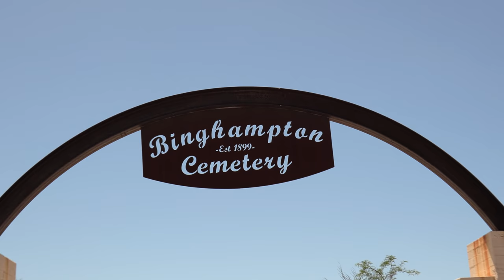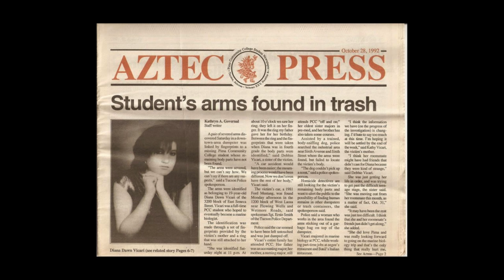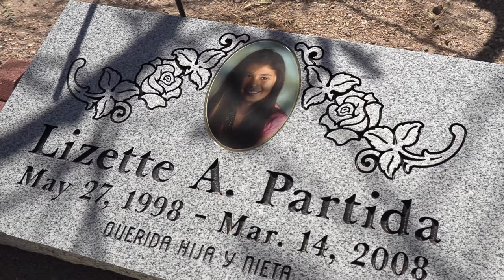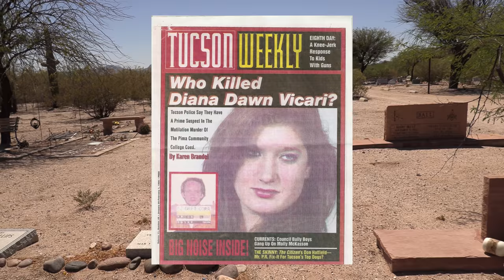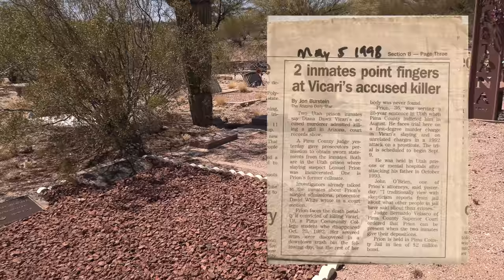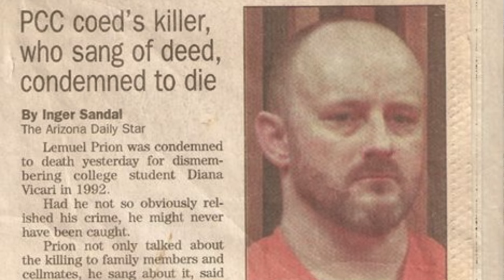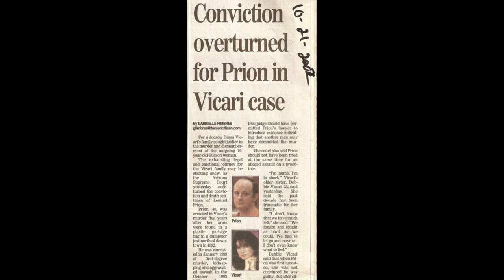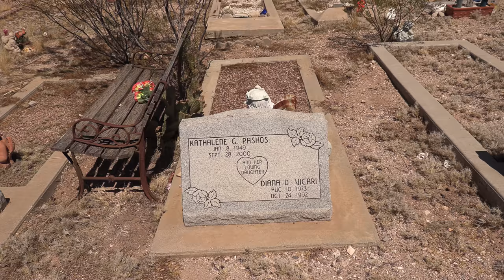THEY FOUND ONLY HER ARMS, No Penalty for the Killer. Visit Diana Vicari's grave in Tucson, Arizona.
THIS STORY:

On October 24, 1992, the severed arms of 19-year old Diana Vicari were found in a dumpster in downtown Tuscon, Arizona.  Vicari had disappeared several days earlier. Soon afterwards, Tabitha Armentha, a 35-year-old prostitute, was kidnapped and sexually assaulted by a man at knifepoint.  Investigators believed that the two crimes were connected.

Police began to suspect Lemuel Prion, who had a criminal record and had often talked about sexually assaulting or hurting women.

In 1999, Prion was tried for murdering Vicari and assaulting Armentha at the same trial. On January 28, 1999, Prion was convicted of the first-degree murder of Vicari and the kidnapping and aggravated assault of Armentha, and sentenced to death.

In August 2002, the Arizona Supreme Court unanimously overturned the conviction, ruling that the trial court should not have heard Vicari’s and Armentha’s cases at the same time, and should have allowed the defense to present evidence indicating that another suspect had committed the murder.   On March 14, 2003, the Pima County Attorney’s Office dismissed all charges against Prion, and he was returned to Utah to serve out the remainder of his previous sentence.